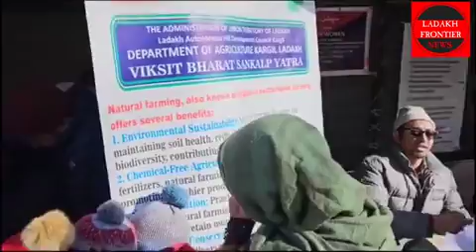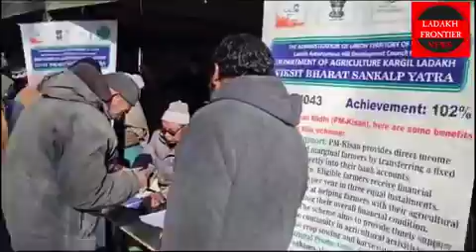Viksit Bharat Sankalp Yatra concluded in Kargil U.T Ladakh #